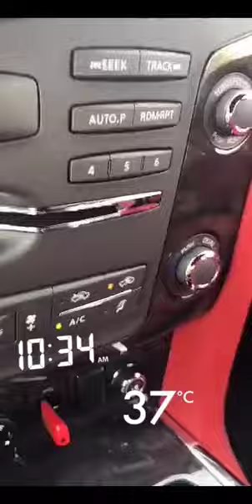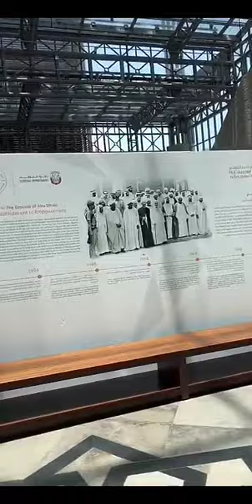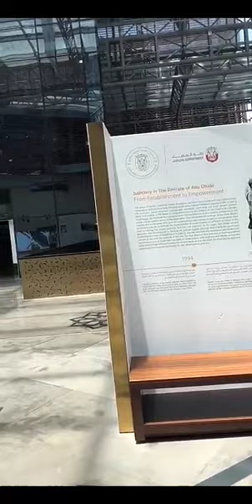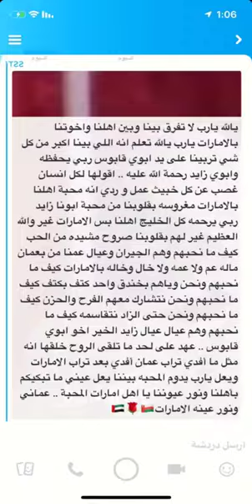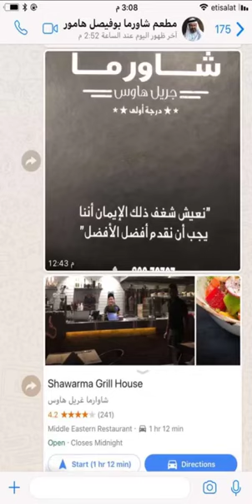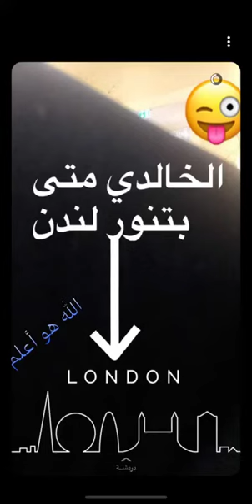خالد الخالدي-يوميات وزيارة دار القضاء